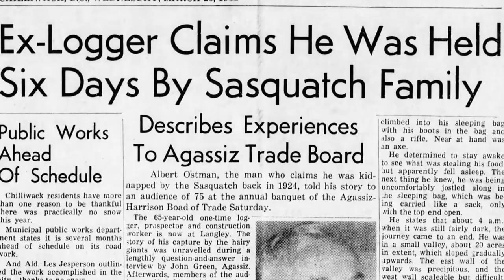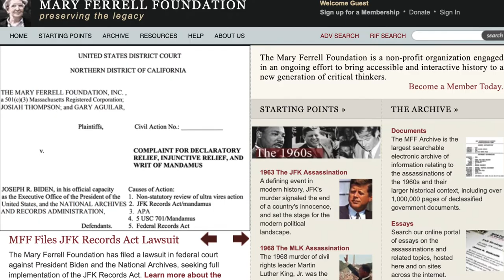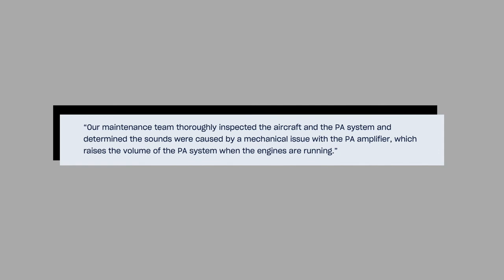Today Is Strange-10/21/22 -Biden Sued Over JFK Records! UFO House Gone! Mysterious ‘Falcon Shrine’?!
John and Stacey discuss the loss of the iconic UFO house in the Outer Banks, a company that is suing Biden and the National Archives over the JFK records, amazing pictures from the James Webb Telescope, a mysterious falcon shrine with a strange message, and reports of weird noises on airplane intercoms.

Join us every morning at 6am for your daily dose of weird news!